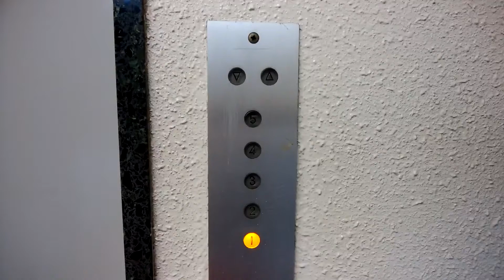厚木市某所のエレベーター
厚木市某所のエレベーターです。
何と！ビルエースAが簡易更新で維持されていました。そのため、行き先階キャンセルが可能です。

データ
メーカー：日立
構造：ロープ式
モデル：ビルエースA
用途：乗用
定員：9名
積載：600Kg
設置数：1
停止階：1,2,3,4,5
車椅子操作盤：なし
アナウンス：なし
チャイム・ベル：なし
ボタン確認音：なし